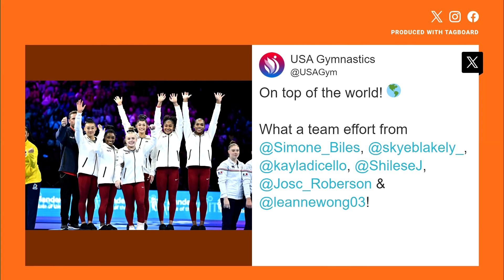Simone Biles leads U.S. women to 7th consecutive team title at gymnastics world championships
The U.S. women have won gold in the team event at every world championship that included a team competition since 2011.